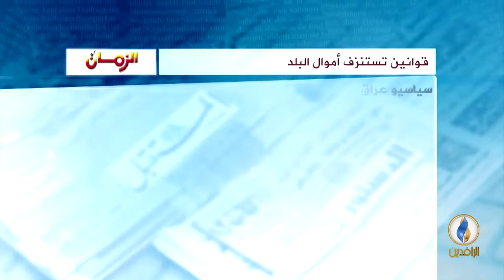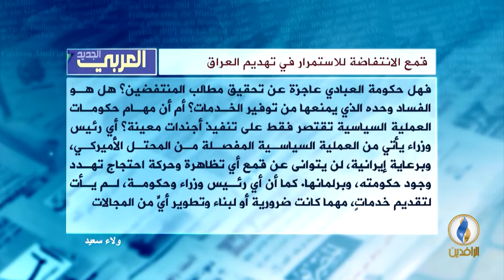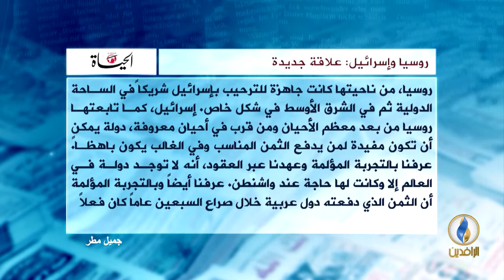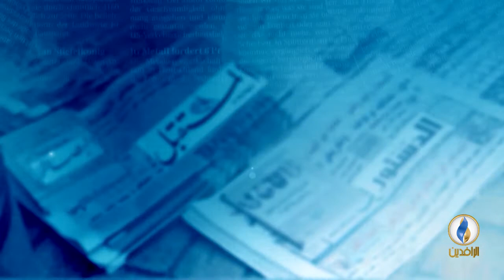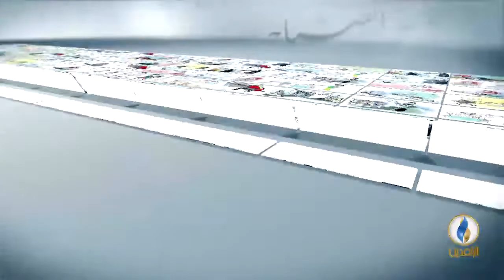صدى_الأقلام | 13 - 8 - 2018